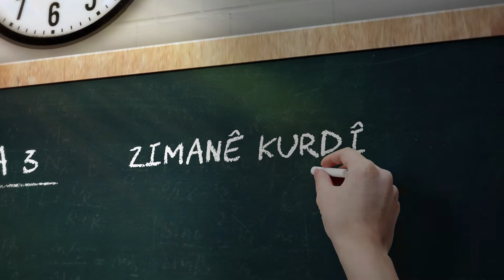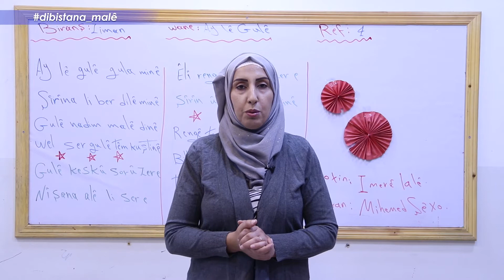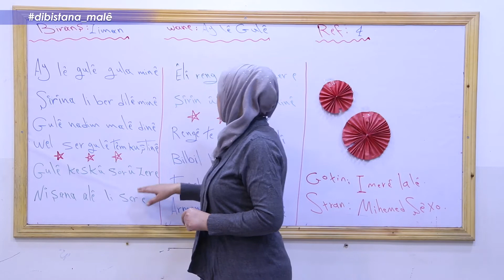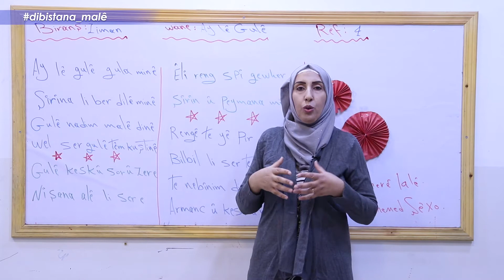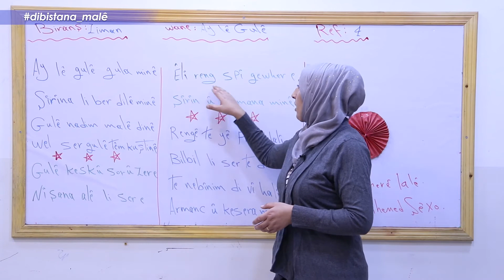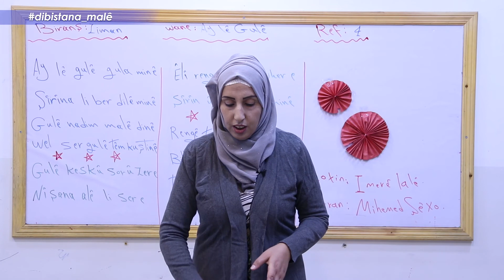Refa3 _ Ziman _ Beşa5 Ay Lê Gulê